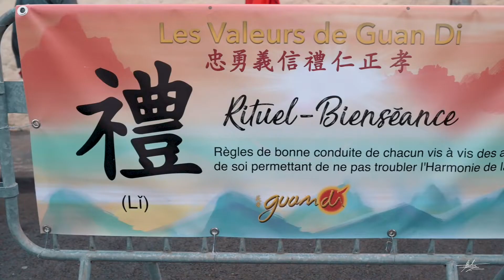GUAN DI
Danse du lion. En Chine, la danse du lion est une tradition très importante. Elle fait habituellement partie de festivités comme le nouvel an chinois, l'ouverture de restaurants ou les mariages, car elle apporte Chance, Bonheur, Prospérité et chasse les mauvais esprits.